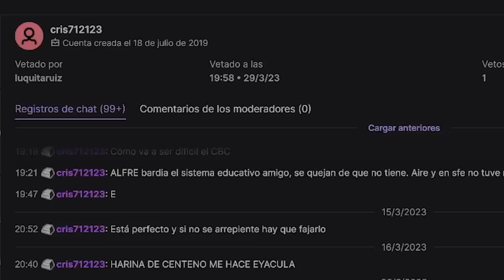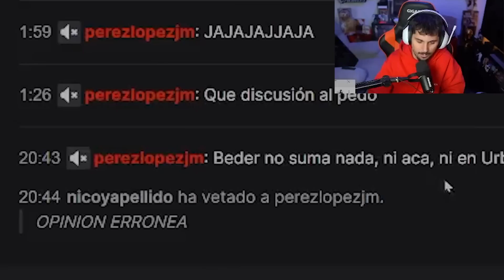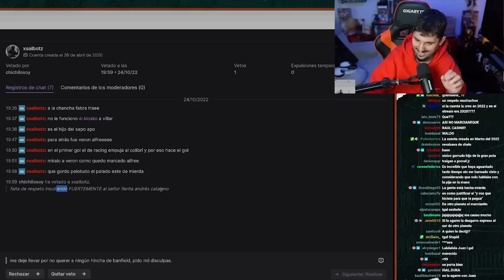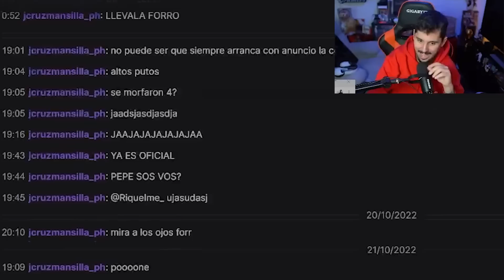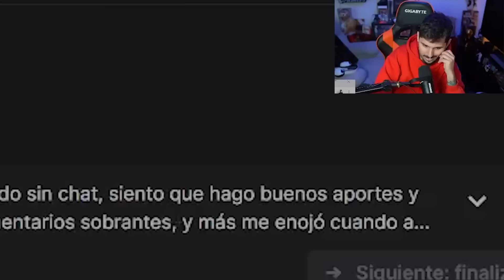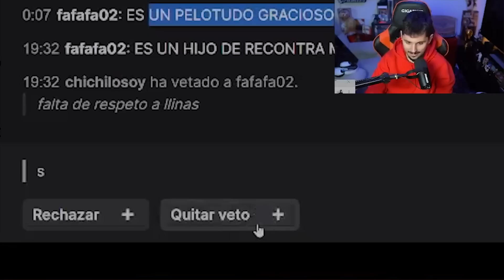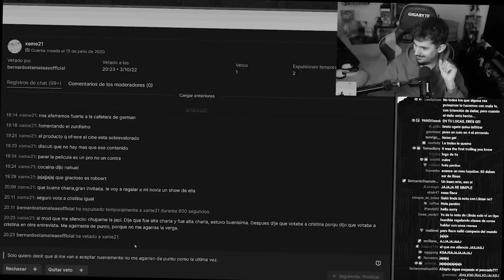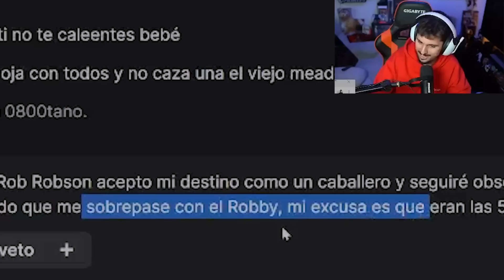PERO QUIEN SOS FLACO?! | SOLICITUDES DE UNBAN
💥💥💥 VUELVE PLM DESDE EL LUNES 27 DE FEBRERO!!! 💥💥💥